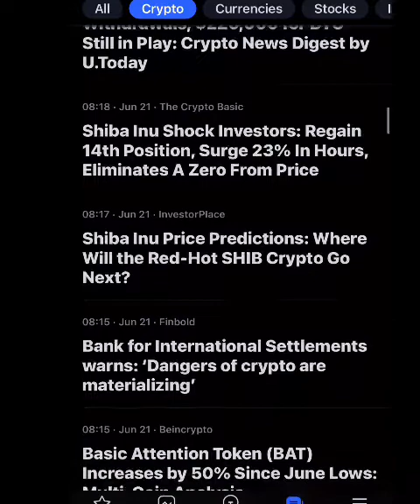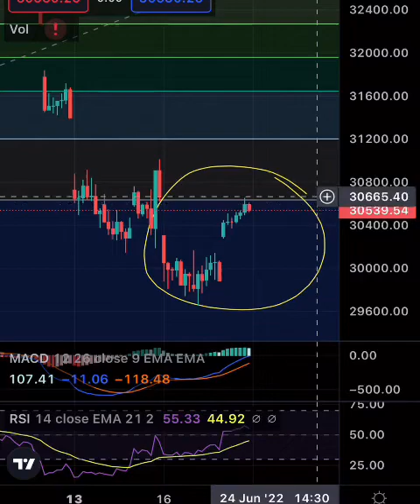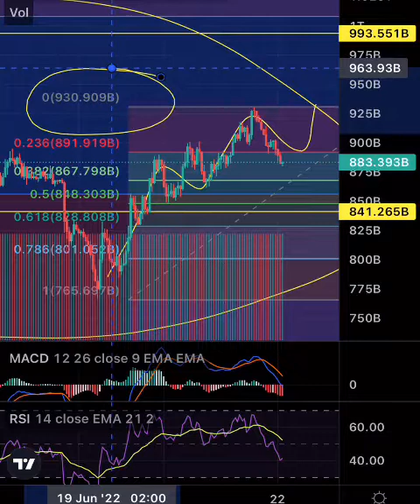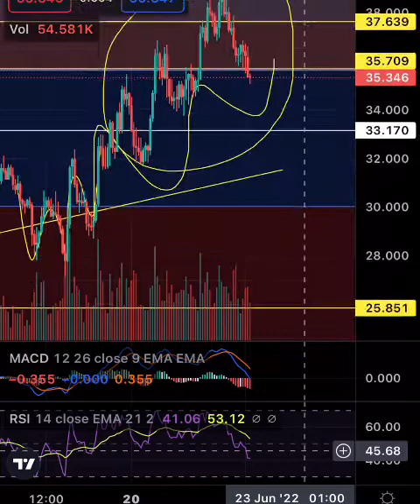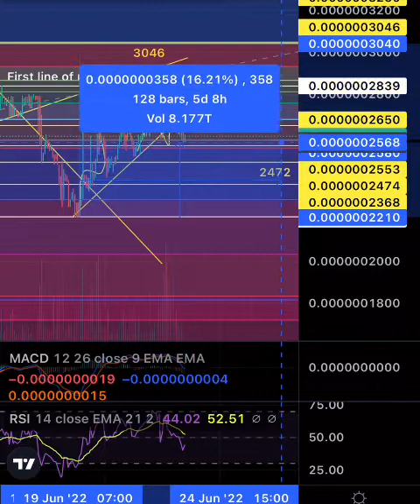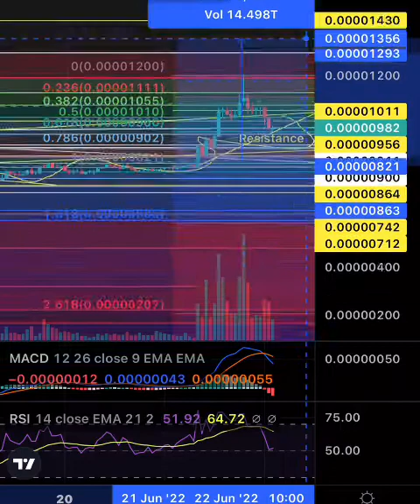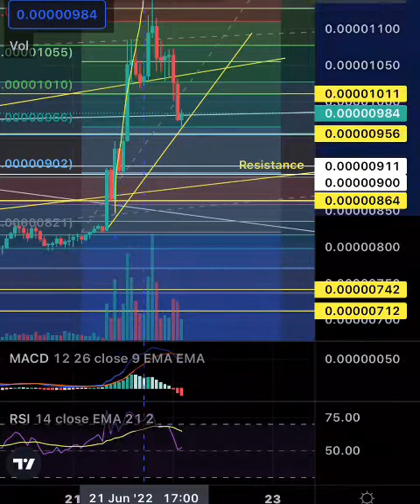Dogelon “ELON” Mars/Bitcoin/Solana/Shiba/Dogecoin-Price Prediction+Technical Analysis🧐 “UPDATE!!!!”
Not financial or tax advice.
This video is not tax advice. Talk to your accountant. Always Do your own research.